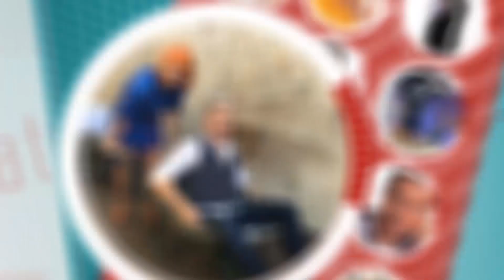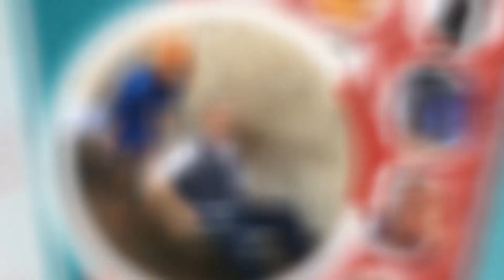Popoldanski klepet z Ano: gostja Mojca Debelak